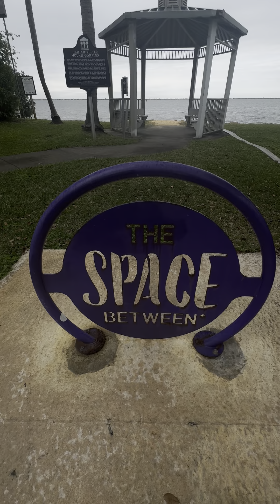January 12, 2024